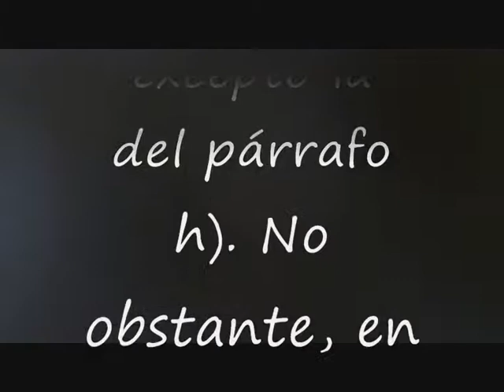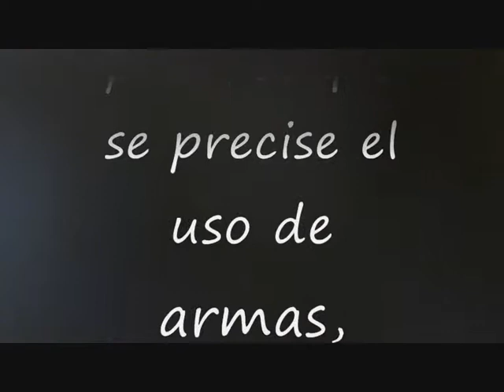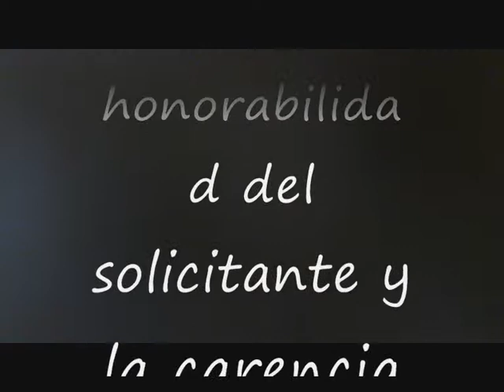Ley 5/2014, de 4 de abril, de Seguridad Privada. Articulo 19 1 a al c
1. Para la autorización o, en su caso, presentación de declaración responsable, la posterior inscripción en el Registro Nacional de Seguridad Privada o en el correspondiente registro autonómico y el desarrollo de servicios de seguridad privada, las empresas de seguridad privada deberán reunir los siguientes requisitos generales:
a) Estar legalmente constituidas e inscritas en el registro mercantil o en el registro público correspondiente y tener por objeto exclusivo todas o alguna de las actividades a las que se refiere el artículo 5.1, excepto la del párrafo h). No obstante, en dicho objeto podrán incluir las actividades que resulten imprescindibles para el cumplimiento de las actividades de seguridad autorizadas, así como las compatibles contempladas en el artículo 6.
b) Tener la nacionalidad de un Estado miembro de la Unión Europea o de un Estado parte en el Acuerdo sobre el Espacio Económico Europeo.
c) Contar con los medios humanos, de formación, financieros, materiales y técnicos adecuados que, de acuerdo con el principio de proporcionalidad, se determinen reglamentariamente, en función de la naturaleza de las actividades para las que soliciten la autorización o se presente la declaración responsable, y de las características de los servicios que se prestan en relación con tales actividades. En particular, cuando se presten servicios para los que se precise el uso de armas, habrán de adoptarse las medidas que garanticen su adecuada custodia, utilización y funcionamiento. Igualmente, los ingenieros y técnicos de las empresas de seguridad privada y los operadores de seguridad, deberán disponer de la correspondiente acreditación expedida por el Ministerio del Interior, que se limitará a comprobar la honorabilidad del solicitante y la carencia de antecedentes penales, en los términos que reglamentariamente se establezca.